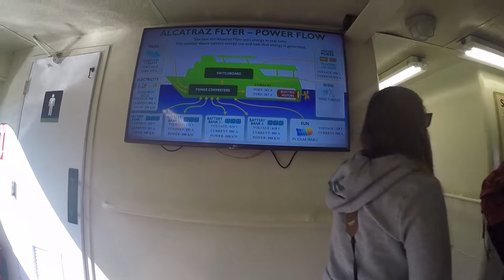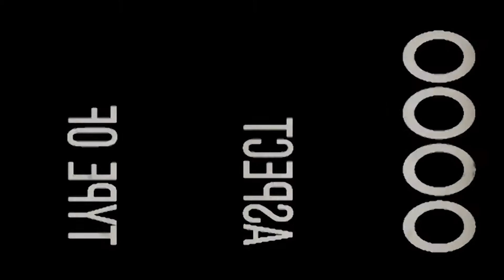Scenic Tour of Alcatraz Island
Another video from Amanda and Justin's trip to California in May of 2016. They took the ferry boat to visit Alcatraz Island.

Twitter.com/AmandaTaormino
Twitter.com/JustinTaormino

▶ Filmed by Amanda and Justin Taormino
▶ Edited by Justin Taormino

Collapse - love. [Creative Commons]